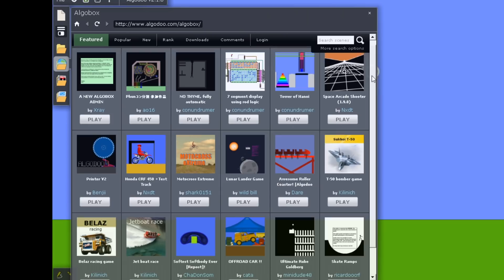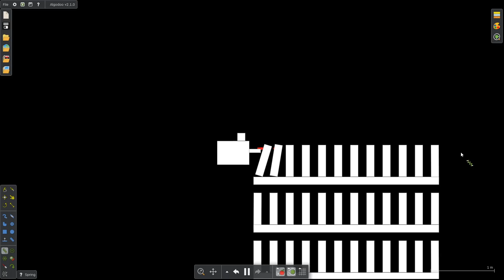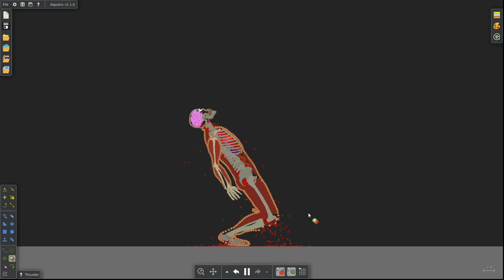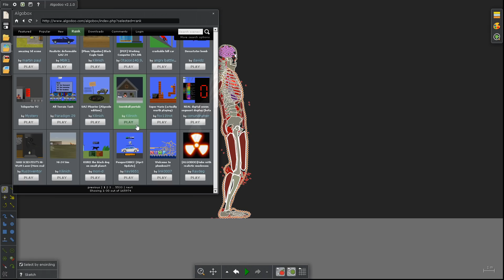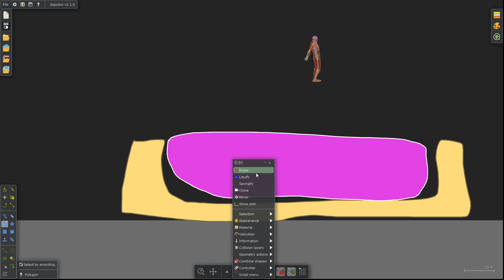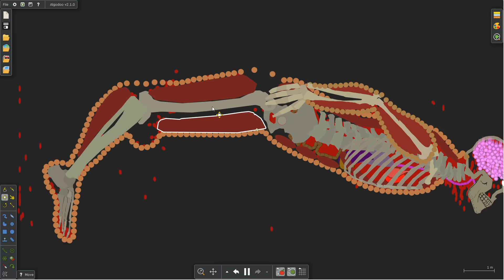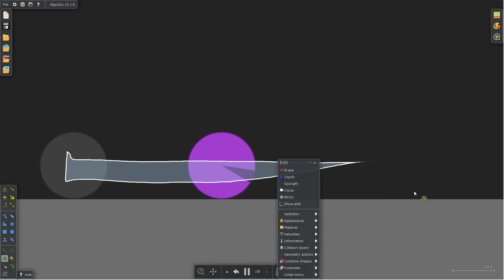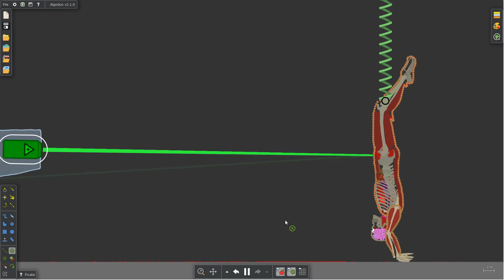When Human Experiments Go Wrong in Algodoo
Welcome to Algodoo! Algodoo is an free educational game that allows you to mess around with soft body physics!

Algodoo Gameplay Overview:

Algodoo is a unique 2D-simulation software from Algoryx Simulation AB. Algodoo is designed as a perfect tool for creating interactive scenes. Explore physics, build amazing inventions, design cool games or experiment with Algodoo in your science classes. Algodoo encourages students and children’s own creativity, ability and motivation to construct knowledge while having fun. Making it as entertaining as it is educational. Algodoo is also a perfect aid for children to learn and practice physics at home.